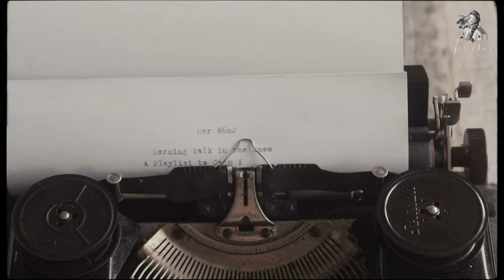Morning Walk in the Snow to Calm Your Mind | Music Playlist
It may seem like we are living in an age of anxiety, where feeling worried, upset and stressed has become the norm.

But here with me, leave your worries behind, it's time to unwind and take a morning walk in the snow through the woods.
Absorb the sounds of relaxation to help ease your anxiety, source calmness and feel happier.